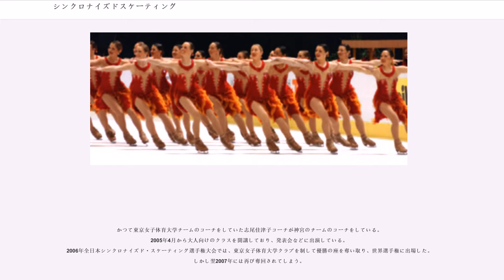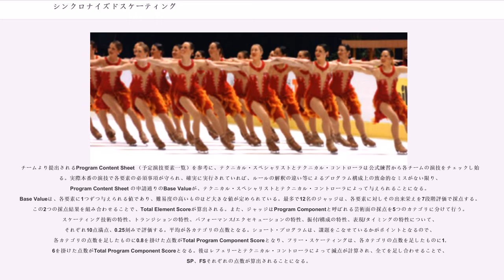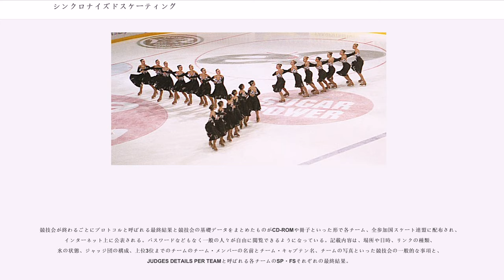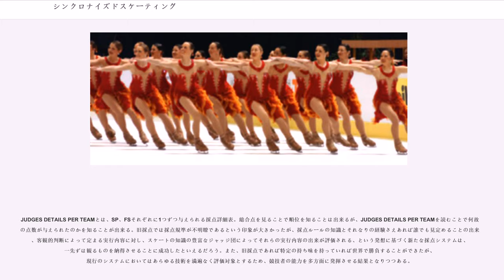シンクロナイズドスケーティング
シンクロナイズド・スケーティング（Synchronized skating）は、フィギュアスケートの一種で氷上におけるシンクロ競技にあたる。男子シングル、女子シングル、ペア、アイスダンスに続く新たな競技として生まれた。

発展途上のスポーツであり、2000年3月にアメリカミネアポリスで第1回世界選手権が開かれた。2007年1月のユニバーシアード大会でオリンピックの参考競技として行われた。2018年平昌オリンピック種目入りを目指す新しい競技種目である。
1950年代、アメリカにおいてホッケーの試合の合間に行われたマーチング・バンドのような団体演技が始まりであった。ボストン周辺を中心にチームが増えていった。1954年ミシガン州アナーバーのリチャード・ポーターがホッケーの試合でのエキシビションとして結成したチームが世界で最初のプレシジョンのチームだとされている。1976年、世界で最初のプレシジョンの試合がミシガン州アナーバーで行われ、1984年には38チームが参加して第1回全米選手権大会が行われた。

1988年、国際スケート連盟に正式種目として認められ、国際スケート連盟の技術委員会とともにコーチ委員会がシンクロ競技の発展に大きく貢献した。現在の強豪チームのいくつかはこの時期に結成されたチームである。当時コーチ委員会に所属していたのは、それらの強豪チームのコーチ等であった。シンクロ界を当時から支えているのは、スウェーデン、フィンランド、アメリカ、カナダの4カ国であるといえる。ジャッジやコーチ向けの手引書が国際スケート連盟から頻繁に発行されたのもこの時期であった。そして、各国で国際スケート連盟協賛の国際試合が数多く開かれるようになった。
1996年からは世界選手権開催を視野に入れたワールド・チャレンジ・カップという世界大会が開催されるようになった。2000年に世界選手権が開催されるまで1999年まで4回行われ、現在は同じ名称を冠したジュニアの世界選手権が行われている。
1999年「プレシジョン」から「シンクロナイズド・スケーティング」へと名称が変更され、2000年からは世界シンクロナイズドスケーティング選手権が開催されることとなった。第1回大会はアメリカミネアポリスで開催されている。選手の人数は20名に減り、より滑ることを重視されるようになった。

2000年から2004年まで、プレシジョンらしさを保ち、くるくると変わる隊形の美しさを競っていた黄金期といえる。フリー・スケーティングの規程がさほど厳しくなく自由に演技を作ることが出来た時代である。

2005年から新採点システムを導入した。新採点システムへの変更以前から難易度の基準らしきものは存在しており、国際スケート連盟コーチ委員会による文書も発行されていたが、新採点システムへの変更によりレベル選択による点数への反映がはっきりすることになり、多くのチームが同じようなプログラムを作る傾向にある。また、フリースケーティングへの制約も強いため、SPとFSの違いがよくわからないような事態に陥っていたようにも見える。

現在の東京女子体育大学クラブの母体である東京女子体育大学フィギュア・スケート部は今から約40年前の1967年に発足した。1985年にアメリカの「Skating」という雑誌に掲載されていたプレシジョン競技の記事に大森監督が感銘を受け、アメリカよりルールブックを取り寄せ翻訳し、シンクロ・スケートのチームを結成した。発足の翌々年の1987年には第3回レイクプラシッド国際プレシジョン・スケーティング競技大会（アメリカ）に出場し、特別賞を受賞している。1987年以降、2000年に世界選手権が開催されるまでワールド・チャレンジ・カップも含め多くの国際試合に出場している。2008年の全日本選手権ではチーム名「東京シンクロ」として出場した。

かつて東京女子体育大学チームのコーチをしていた志尾佳津子コーチが神宮のチームのコーチをしている。
2005年4月から大人向けのクラスを開講しており、発表会などに出演している。
2006年全日本シンクロナイズド・スケーティング選手権大会では、東京女子体育大学クラブを制して優勝の座を奪い取り、世界選手権に出場した。しかし翌2007年には再び奪回されてしまう。

2008年に開催された全日本選手権大会に初出場。コーチは東京女子体育大学クラブで選手として活躍した岩崎美佐。京都大学や関西地域の選手たちとともにチームを結成し、200...